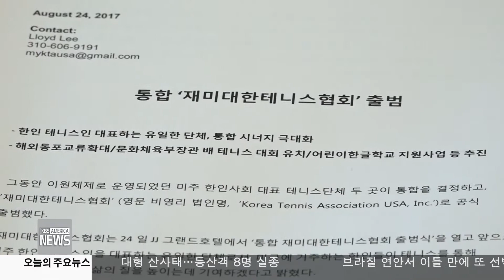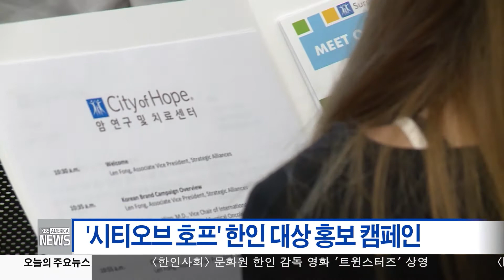8.24.17 KBS America News 한인사회 소식